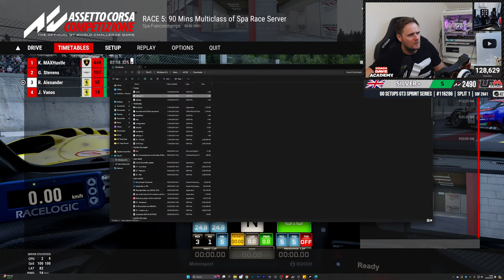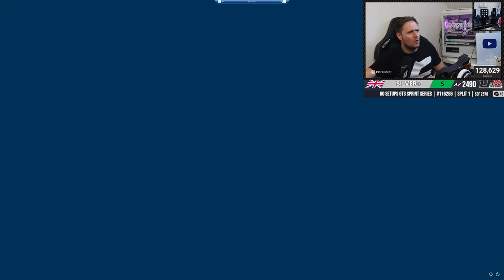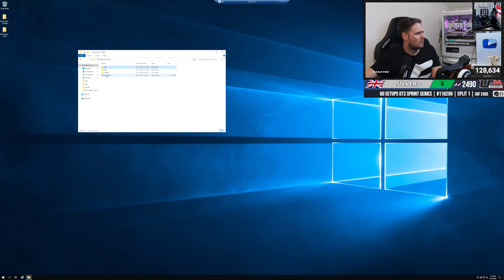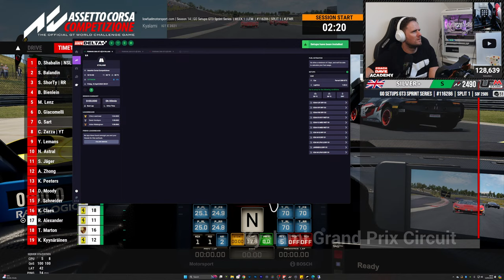🔴LIVE - ACC... RACE 5: 90 Minutes of Spa Multiclass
5st Rory Alexander Community Event (RACE)! 90 minute Multiclass at Spa!

My complete sim racing setup & wheel settings are listed in description below...

Wheel settings:

✅ Forza Motorsport: SEN Auto, FF 42, FFS Peak, NDP 35, NFR 3, NIN Off, INT 1, FEI 100, FOR 100, SPR 100 & DPR 100. In game settings are Steering: Simulation

Guildford,
GU1 9FQ